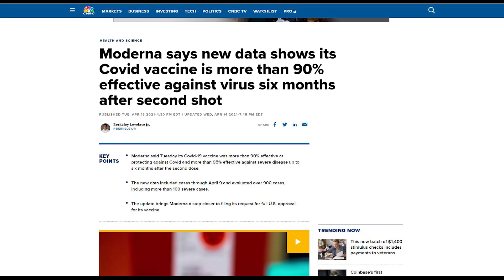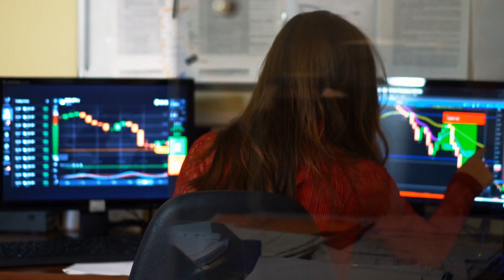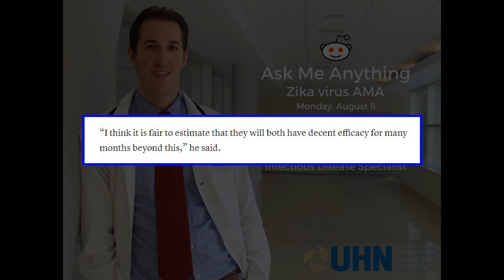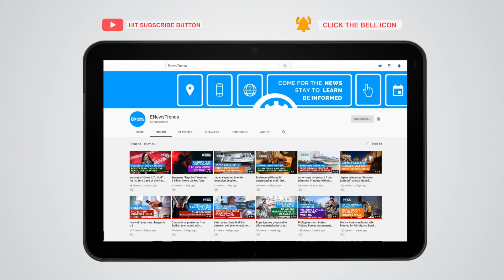Moderna: COVID-19 Vaccine is Over 90% Effective Six Months After Second Dose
Moderna says its vaccine is more than 90% effective against COVID-19 at six months.